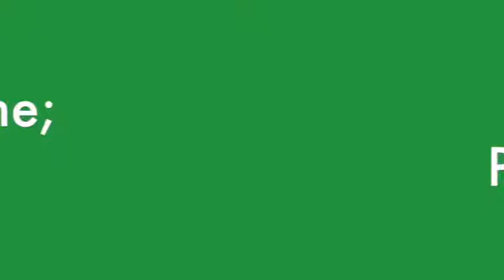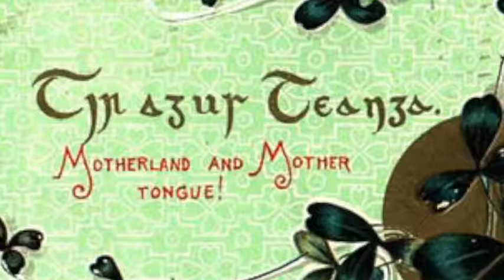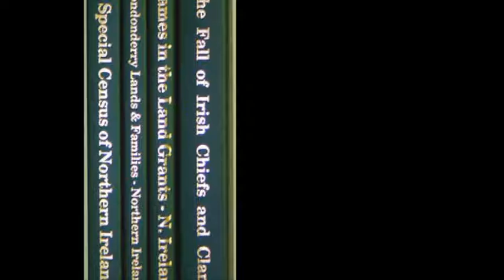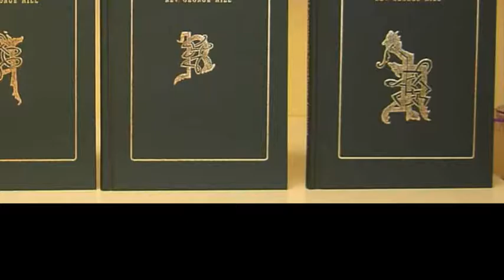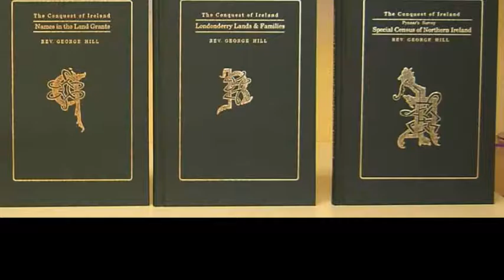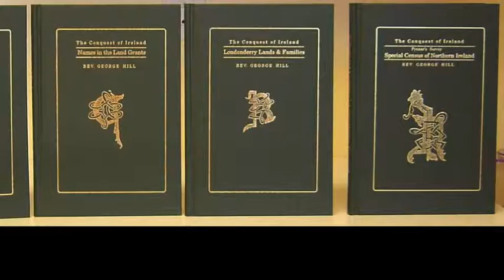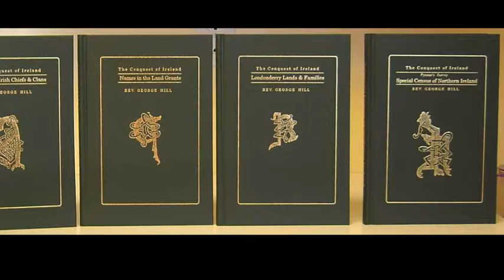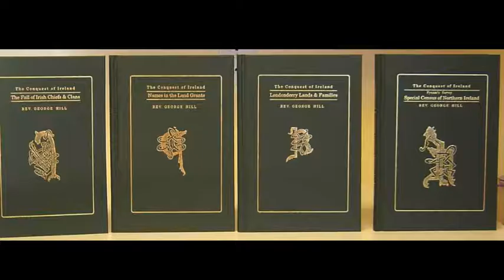Pynnars Survey-Special Census of Ireland; Stratford family name; Aran Islands; IF #140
Show 140
Among Todays Topics at the Hedge School:

1)   Stratford is the Irish name of the day
2)   Pynnars Survey is the Book extract of the Day
3)   Aran Islands Video, Sean Nos, Irish Speakers
4)   Guinness Web Cam
5)   It was Tree O’Clock for the world Record in Ireland
6)   The Ancient legend: How the Irish got their freckles...
7)   Hello Fada, it’s Renata !

Todays Topics:                    1:00
Notes from Mike:                 2:00
One Minute Podcast:           4:00
Book of the Month:              6:30
The Magnificent Seven:        9:30
Irish Name of the Day:       11:30
Sources:                            15:30
Websites of the Week:        16:30
Curious News and Notes:   18:30